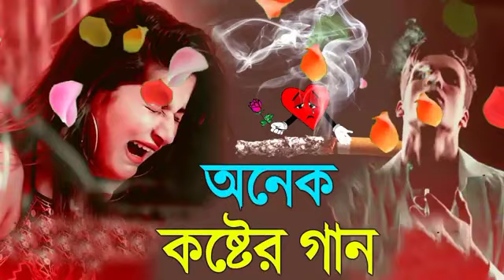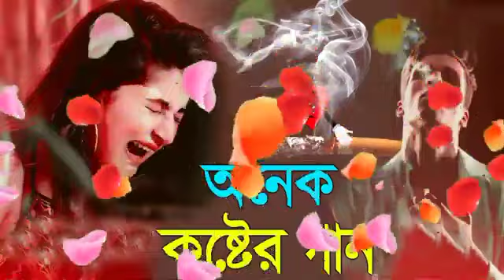তর মন গাঙ্গের মাঝি আমি।।tor mon ganger ajhi ami।।fa sumo।।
Thank you so much amar video ses porjonto dekhar jonno

amirul technical bangla kahini video#sadbangla vodeo#banglavideo#kahinisong#bangla music#bangla love history#bangla official#all bangla#love bangla